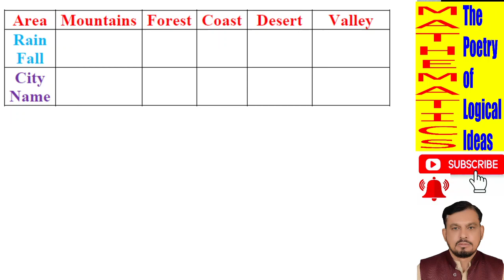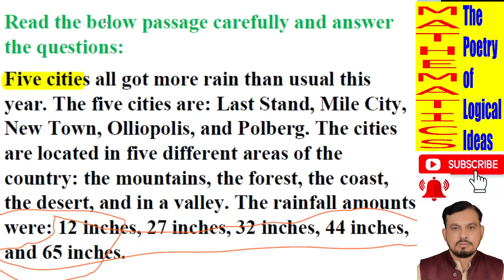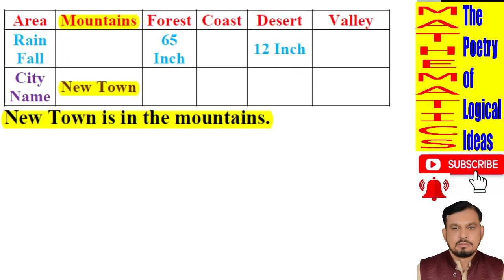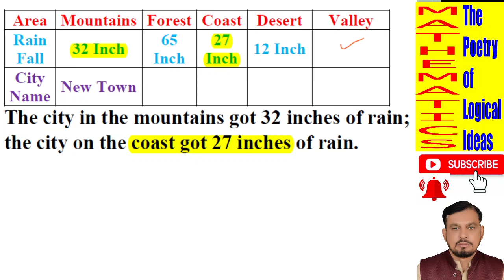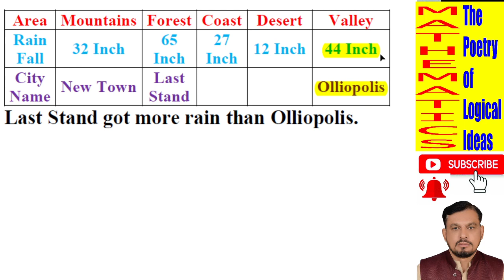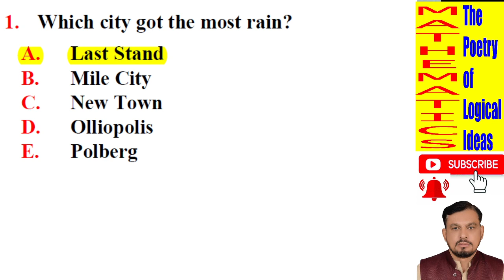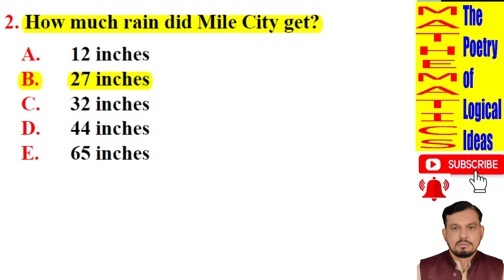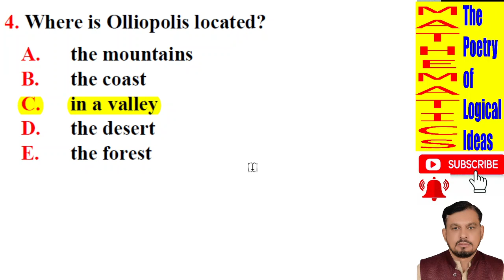Logical Game (Lecture 2 ) | Lecture 21 | Logical Reasoning | NMDCAT 2021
Logical Game (Lecture 2)
Lecture 21
Logical Reasoning
Read the below passage carefully and answer the questions
Five cities all got more rain than usual this year. The five cities are: Last Stand, Mile City, New Town, Olliopolis, and Polberg. The cities are located in five different areas of the country: the mountains, the forest, the coast, the desert, and in a valley. The rainfall amounts were: 12 inches, 27 inches, 32 inches, 44 inches, and 65 inches
The city in the desert got the least rain; the city in the forest got the most rain.
New Town is in the mountains.
Last Stand got more rain than Olliopolis.
Mile City got more rain than Polberg, but less rain than New Town.
Olliopolis got 44 inches of rain.
The city in the mountains got 32 inches of rain; the city on the coast got 27 inches of rain
Which city got the most rain?
A. Last Stand
B. Mile City
C. New Town
D. Olliopolis
E. Polberg
How much rain did Mile City get?
A. 12 inches
B. 27 inches
C. 32 inches
D. 44 inches
E. 65 inches
Which city is in the desert ?
A. Last Stand
B. Mile City
C. New Town
D. Olliopolis
E. Polberg
Where is Olliopolis located?
A. the mountains
B. the coast
C. in a valley
D. the desert
E. the forest
Quantitative Reasoning
NMDCAT 2021
Conquer Mathematics
MRS Mentor